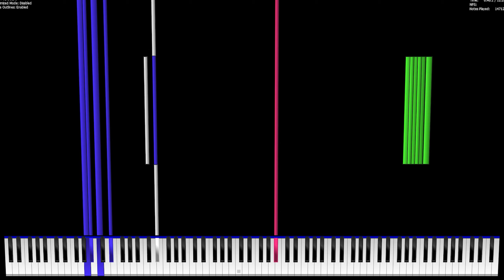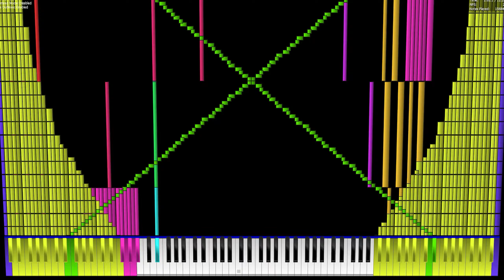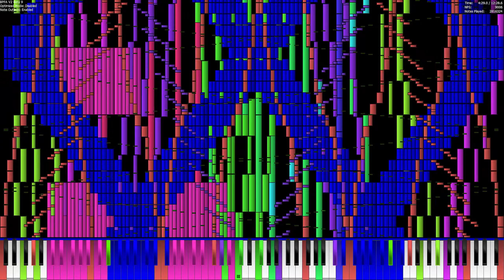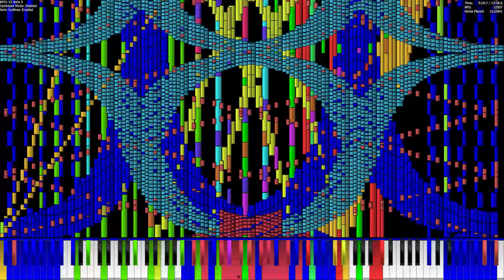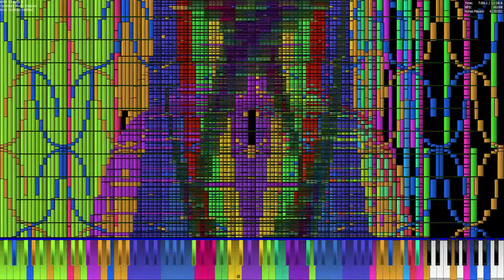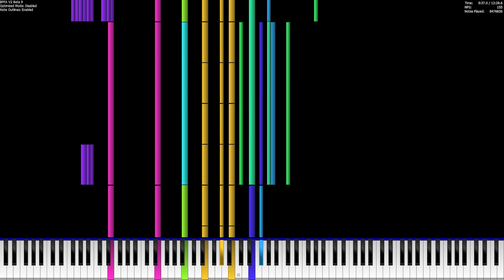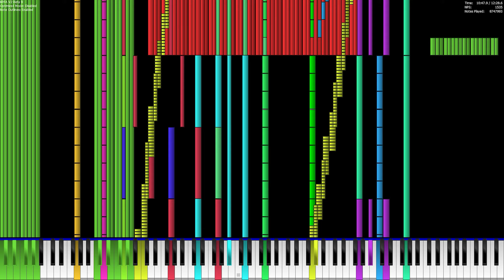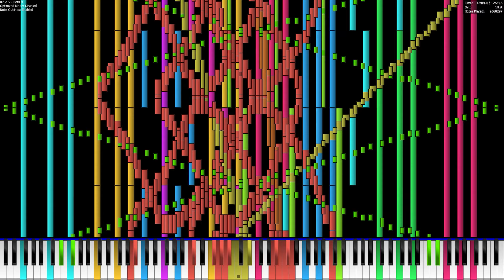(Black Midi) Unify B9R2.mp4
Made by The Convergence
Rendered by BPFA 64X

MIDI Player Info:
BPFA X64
Omni MIDI for Sound Font

Spec:
Me: AMD Ryzen™ 7 4800H
Ram:
8x16 = 24 DDR4 3200 MHz
GPU: